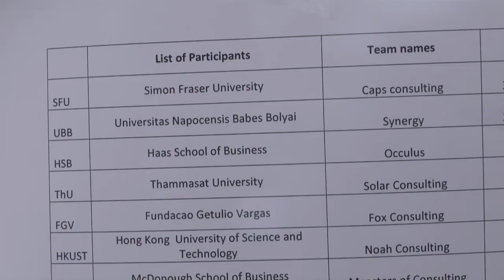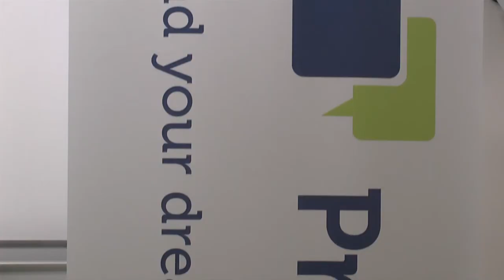ICC@M 2014 Day 5 - Thursday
Day 5 of ICC@M 2014.
Thursday 1st of May. 24h case